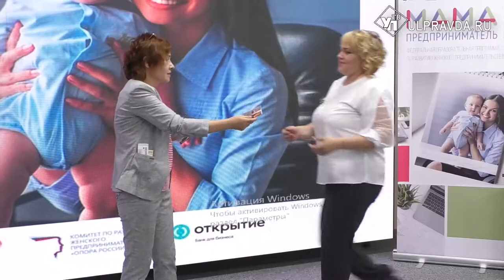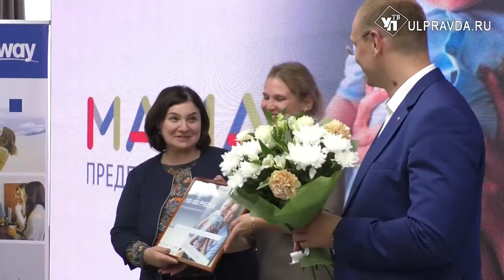«Мама-предприниматель» откроет в Ульяновске правильную пекарню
Восьмой сезон образовательного проекта «Мама-предприниматель» в Ульяновской области впервые проходил в два этапа.